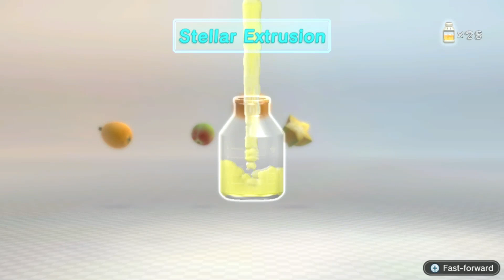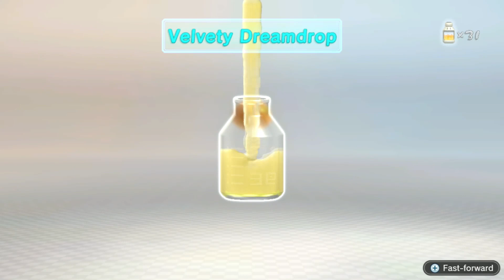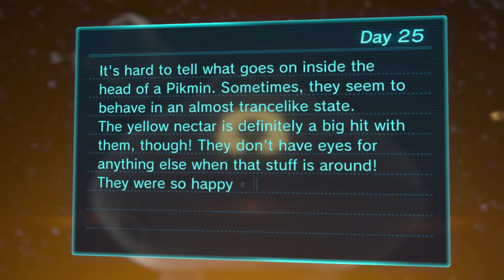Let's Play Pikmin 3 - 25 - Clearing the Water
With Pikmin 4 just round the corner, let's play Pikmin 3 Deluxe!